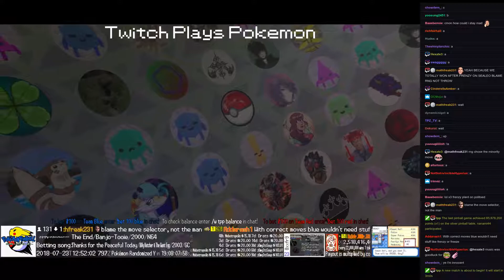Twitch Plays Pokémon Battle Revolution - Matches #124951 and #124952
#124951 [Blue: Furret (a-Me First), Fearow (a-Physical), Shinx (a-Special)] vs [Red: Fearow (a-Standard), Clamperl (a-Physical), Glameow (a-Last Resort)]

8:14 : #124952 [Blue: Cyndaquil (Special), Sealeo (Physical), Politoed (Special)] vs [Red: Rotom (Fan), Swalot (Special), Chikorita (Special)]